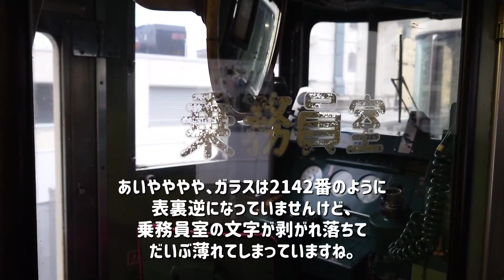キハ40-2142とキハ40-2110の車内側の乗務員室のドアがヤバいことになっていました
2024年3月6日の明け方に鳴門駅にて撮影。
すると、キハ40-2142とキハ40-2110の車内側の乗務員室のドアの窓をふと見たら、2142番は窓ガラスが表裏逆になっていて、2110番は乗務員室の文字が剥がれ落ちかけていて薄れていましたので、思わず写してみました。